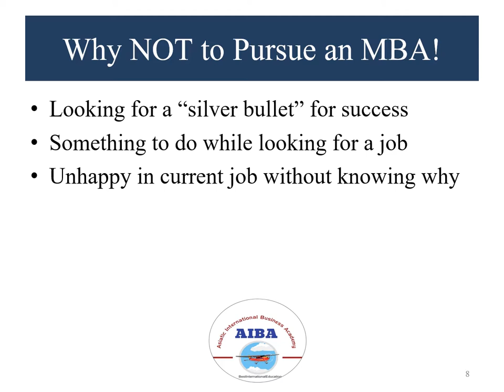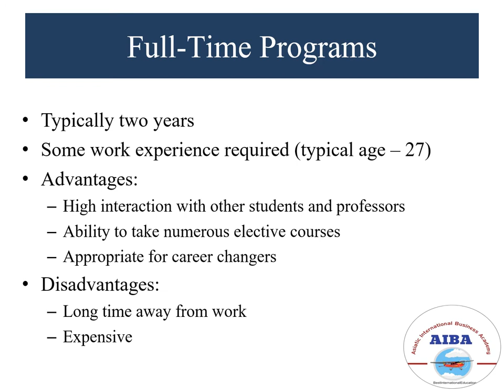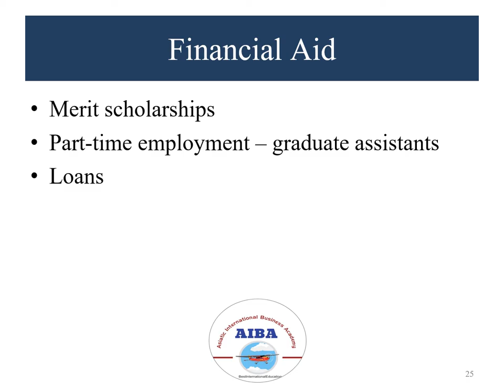Importance of MBA Degree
importance of mba in india,
benefits of mba degree to a company,
why mba is important ppt,
why mba is important for engineers,
purpose of doing mba,
benefits of mba in finance,
why do you want to do mba answer,
what does an mba teach you,
why do an mba uk,
disadvantages of mba,
what skills does an mba give you,
mba degree salary,
what can i do with an mba and no experience,
benefits of an mba to an employer,
benefits of mba in india,
benefits of mba in marketing,
benefits of doing mba in uk,
importance of mbo,
why do you want to pursue mba essay,
why did you pursue a mba,
why do you want to do mba from our college,
how long does it take to get an mba,
mba management concentration,
mba specializations salary,
which is the best mba specialization,
mba vs masters,
what does mba stand for,
mba full form,
how to succeed in MBA program,
how to make the most of your MBA,
best way to study for gmat,
how to survive an MBA,
how to prepare yourself for MBA,
best use of an MBA,
surviving b-school,
getting the most out of MBA,
how to make most of your MBA,
what Business students should know,
Business student meaning,
must haves for MBA students,
how to succeed as a Business major,
first day MBA class,
first semester of MBA,,
preparation before starting MBA,
starting own Business after MBA,
startup after MBA,
Business ideas MBA,
MBA or start a Business
which MBA is best for own Business
online MBA waste of time
how to study MBA effectively,
tips before starting MBA,
MBA during job,
how to pass the MBA,